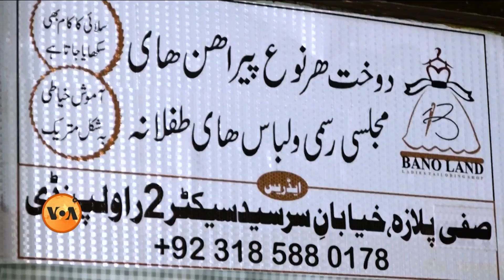Education center for Afghan refugees in Rawalpindi | VOA URDU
افغانستان سے بہترروزگار کے لیے پاکستان آنے والے پناہ گزینوں کے لیے راولپنڈی میں افغان ریفیوجی ایجوکیشن سینٹر قائم کیا گیا ہے۔ یہ سینٹر ہر عمر کے پناہ گزنیوں کو اردو اور انگریزی زبان سے لے کے کمپیوٹر اور دیگر کورسز کی تعلیم دے رہا ہے۔ نذر الاسلام کی رپورٹ۔